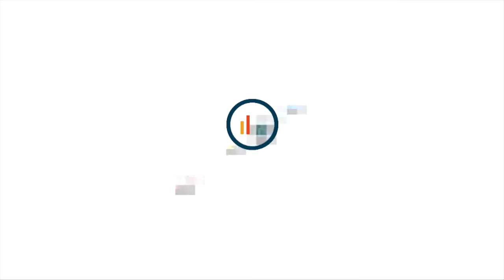Theo Riley: EABL Player of the Week - Week 19 I 2018/2019 Season